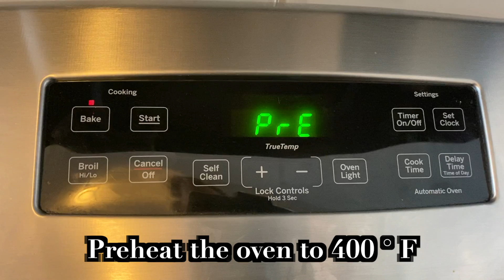Green Salsa | Salsa Verde | Delicious Sauce to Eat with Meat or any Vegetarian Dishes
Green Salsa

~ Ingredients ~

2.5 lb tamatillos
4 serrano chili peppers
2 small onions or 1 large onion
1 bunch cilantro
2 tsp salt

-- Bon Appétit --

Equipment